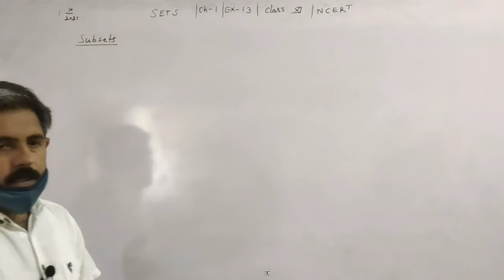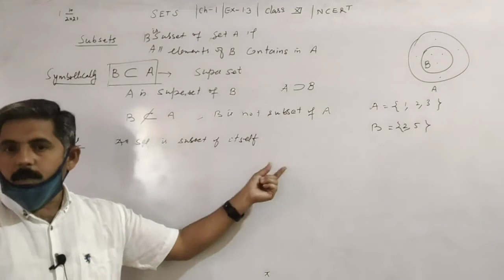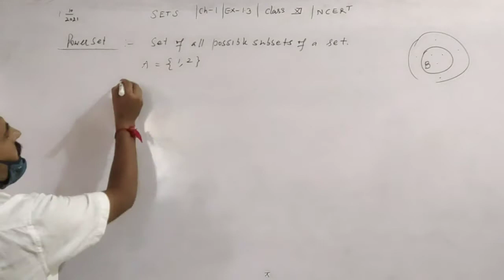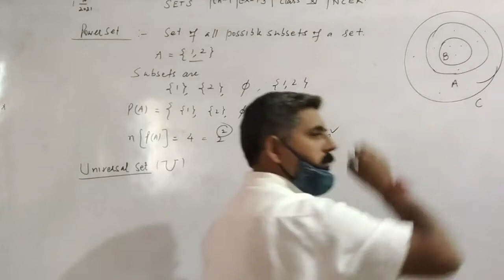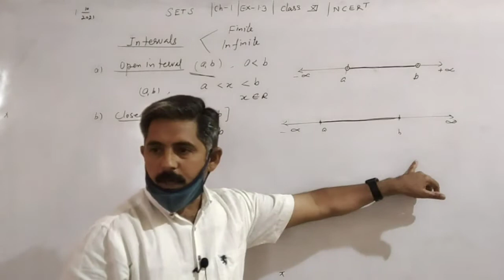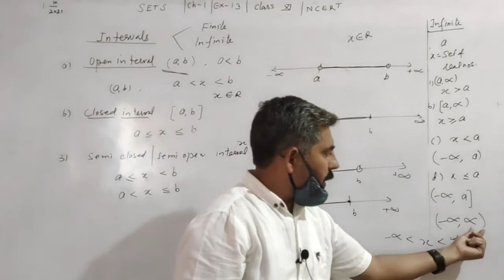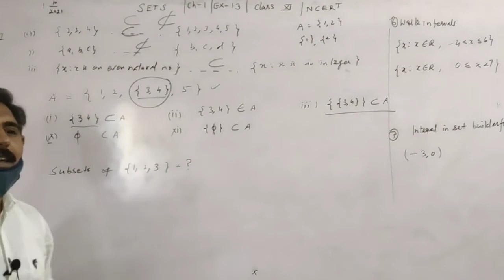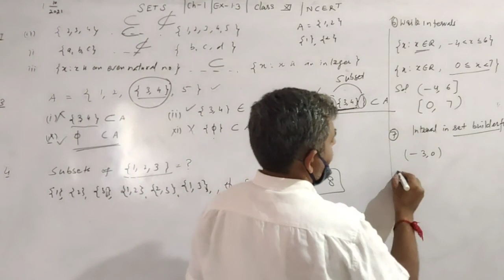Class11// FTR-2// Sets //Intro// Solution Ex 1.3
Term-1 Revision/Sets/Intro & Solution Ex-1.3

1. Term-1 Revision/Sets/Solution Ex-1.2 and Ex-1.2